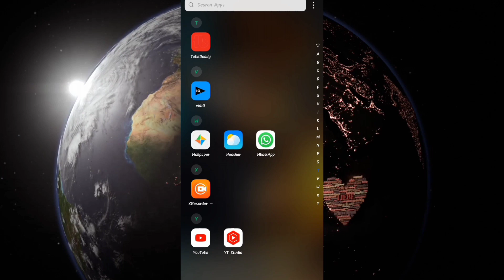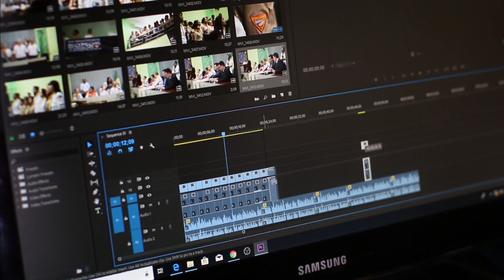How to change YouTube video language || YouTube video ki language kaise change kare || multi mart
How to change YouTube video language in hindi || YouTube video ki language kaise change kare

   Hey there, fellow YouTube enthusiasts! Today, I'm going to share with you a super quick and easy tutorial on how to change the language of a YouTube video. Trust me, after watching this video, you'll be able to navigate YouTube like a pro!

Remember to explore different videos and languages, as YouTube offers a wide range of content from all around the world. So go ahead, enjoy your favorite videos in any language you desire!

▶Video Topic

Friends, in today's video, I will tell you how to change YouTube video language

To Dosto Aj Ki Video Mein Ma apko batow Ga k kaise ap YouTube per kisi bi video ki language khoo na wo Hollywood movie hi khoo na ho change ker skty hai

1. how to change YouTube video language
2.How to change youtube video language english to urdu
3.How to change youtube video language english to hindi
4.Change video language in youtube
5.Change video language without any app
6.Change video language
7.Change video language english to hindi
8.English movie hindi dubbed kaise kare
9.Mr beast video ki language hindi mein kaise karen
10.Hollywood movie hindi dubbed 2023 kaise download kare

Must 😞😞

Helpful videos

Contact by 🤝🏻🤝🏻

Multi mart009

@multi mart